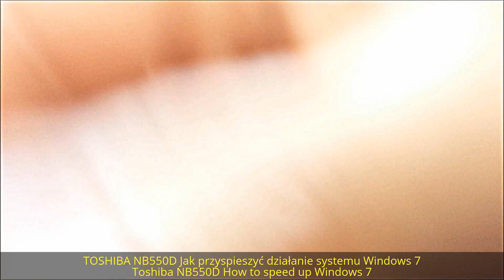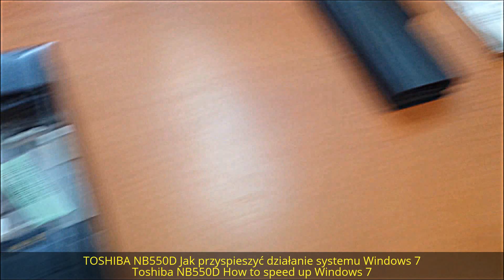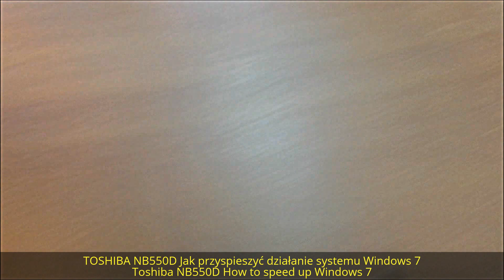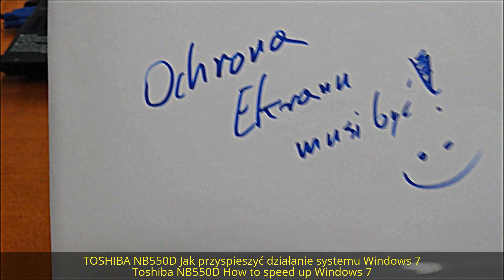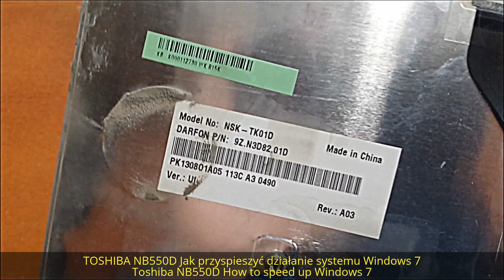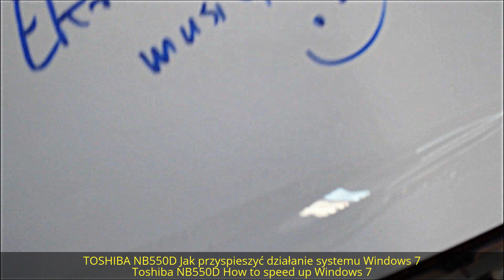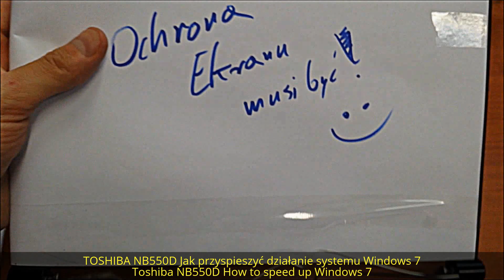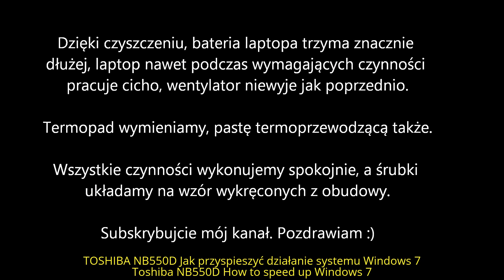TOSHIBA NB550D Jak przyspieszyć działanie systemu Windows 7 | ForumWiedzy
W filmie tym pokazuję jak otworzyć notebooka TOSHIBA NB550D,
Jeżeli laptop jest zapchany kurzem, albo układ chłodzenia jest niewydajny, to żadne inne metody nie przyspieszą komputera, trzeba wyczyścić laptopa, dopiero wtedy można oczekiwać cichej i wydajnej pracy laptopa.

Po otwarciu wszystkiego i dostaniu się do układu chłodzenia, należy wentylator i jego wnętrze dokładnie wyczyścić, łopatki delikatnie też, bo od tego zależy cisza pracy wentylatora.

Wymienić należy termopad na procesorze i pastę termoprzewodzącą na grafice lub na odwrót, już nie pamiętam.

Dodatkowo należy z kurzu całą obudowę wyczyścić, wszystkie kratki, płytę główną i wszędzie tam gdzie jest kurz, w obudowie gdy nie ma kurzu, lepiej się wnętrze chłodzi.

Po takim czyszczeniu i złożeniu, bateria dłużej trzyma, procesor pracuje wydajniej, bo przy niższej temperaturze, praca jest przyjemniejsza i szybsza.

In this film, I show how to open the notebook with one hand Toshiba NB550D, of course if I had a tripod, and just did not have, everything would be much faster.

After opening everything and getting into the cooling system, use the fan and its interior thoroughly clean, shoulders slightly too, because that depends quiet fan operation.

Mention may be termopad on the processor and the graphic thermal grease or vice versa, I do not remember.

Additionally, you should dust the entire housing clean, all the checks, motherboard and everywhere where dust, in case if there is no dust, better interior cools.

After such a clean and folded, the battery no longer holds, the processor works more efficiently, because at a lower temperature, the work is more enjoyable and faster.